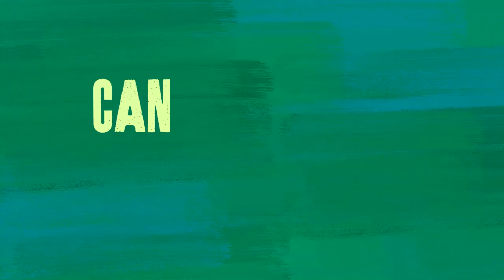John McCarthy - Greta's HUGE Idea - Read by Shane Casey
John McCarthy's story starter "Greta's HUGE Idea" is read by Shane Casey

You can watch all the story prompts as short films, download a digital storybook, read the story starters and have some festive fun by finishing one, some or all of the stories!

However you enjoy the 12 Stories of Christmas, we hope it brings some holiday fun to you!

AUTHORS:
Cecelia Ahern
Eoin Colfer
Roddy Doyle
Chiamaka Enyi-Amadi
Shane Hegarty
John McCarthy
Lisa McGee
Áine Ní Ghlinn
Sheila O'Flanagan
Louise O'Neill
Stephen James Smith
Myra Zepf

PERFORMERS:
Shane Casey
Hilary Rose
Bronagh Gallagher
Fionnuala Flaherty
Úna Kavanagh
Kwaku Fortune
Amaya Gillespie
Máirtín Ó Dubhghaill
Stephen James Smith
Chiamaka Enyi-Amadi
Eoin Mac Diarmada
Muireann Ní Raghallaigh